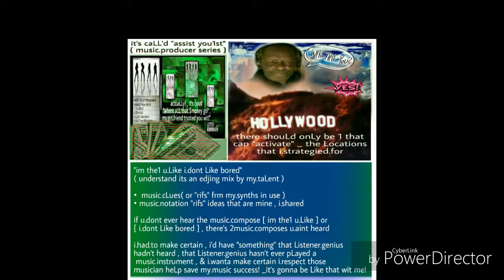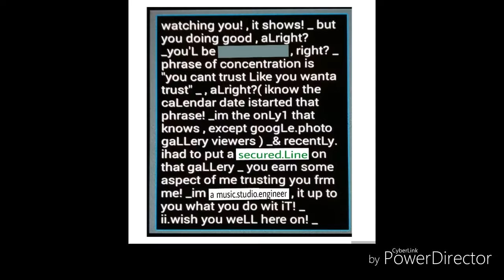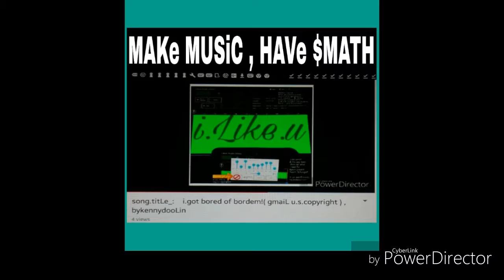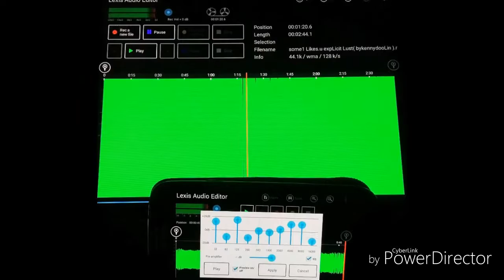im the1 u.Like i.dont Like boredom , artwork.artfacts by kennydooLin( september4th,2017 )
_ the rent , the taxes , maybe a mortgage , utiLities , repair.services or rennovation.services , & pLumbing( for cLean water is mandatory ) _ "they're Lenient in HOUSTOn, TEXAs U.S. right now! , but no other region or geo.Location has that Leniency! , unLess they're experiencing a nature.disaster! _ you can't mis.time that( rent & sheLter$fee ) anypLace! , but some1 has! _